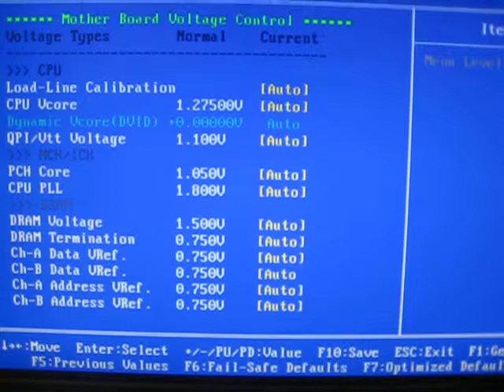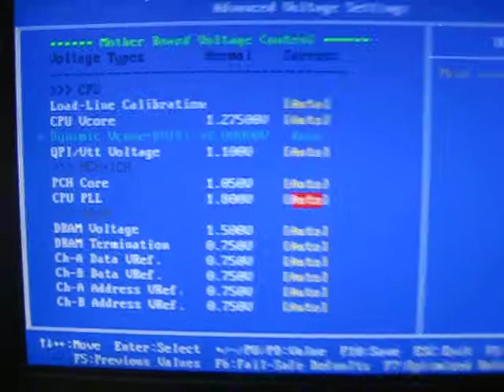Bios Titilante.avi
Bios Gigabyte GA-P55-UD3P  en la parte de  Voltaje settings titila y no deja setear nada hasta une no deje de hacerlo, aun asi, cuando modificas algún voltaje vuelve a pasar lo mismo.